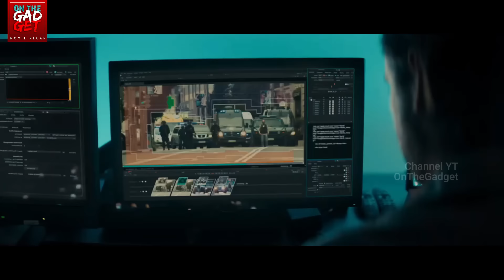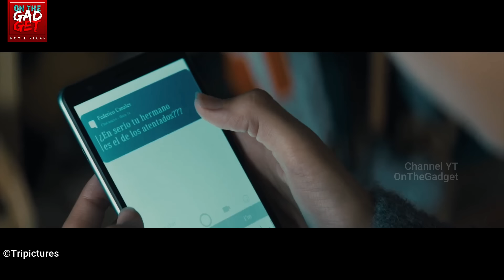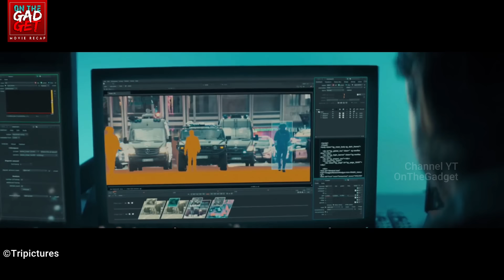SERU..!!! RUGI KALAU GAK NONTON FILM INI | Alur Cerita Film Tahun 2023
SERU..!!! RUGI KALAU GAK NONTON FILM INI | Alur Cerita Film - ALL THE NAMES OF GOD (2023)

FILM DESCRIPTION :
Setelah serangan ter0r1s , sopir taksi Santiago Gómez Lasarte "Santi" disandera oleh teroris yang selamat Hamza dan kemudian menjadi b0m manusia berjalan di Gran Vía kota madrid

CREDITS :
Director : Daniel Calparsoro
Cast : Luis Tosar, Inma Cuesta, Nourdin Batán, Patricia Vico, Lucas Nabor, Antonio Buil, Roberto Enríquez, Fernando Cayo
Written : Gemma Ventura

All material belongs to Tripiktur

VoiceOver : Rinan
Edited : Rinan